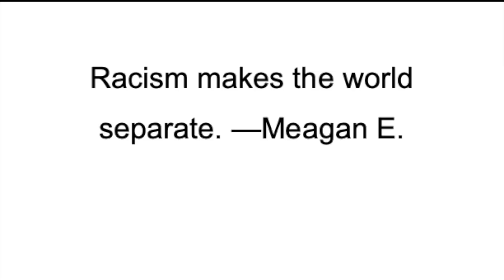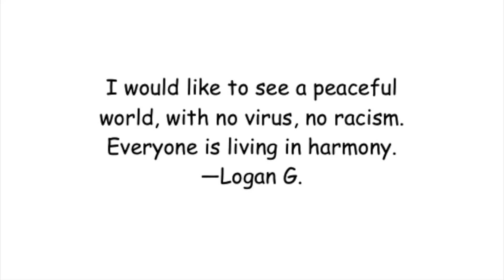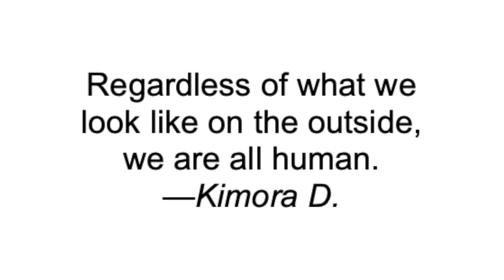7th GRADE STAR PRESENTATION: Voices of Hope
7th Grade Students from the STAR Early College School in Brooklyn created visual images and wrote poetry to present hopeful solutions for the future and envision a more peaceful world.